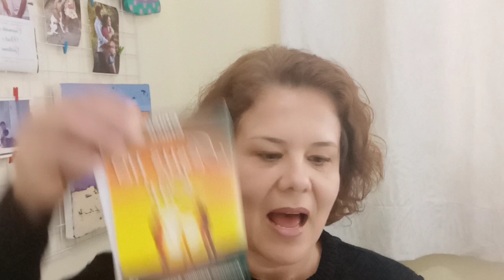Conversando sobre Espiritismo - Lição da Semente